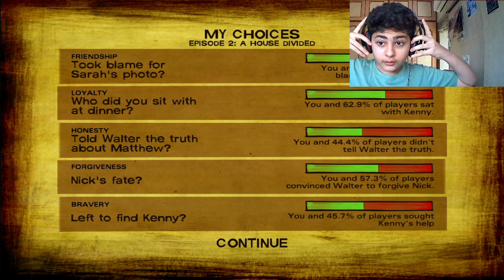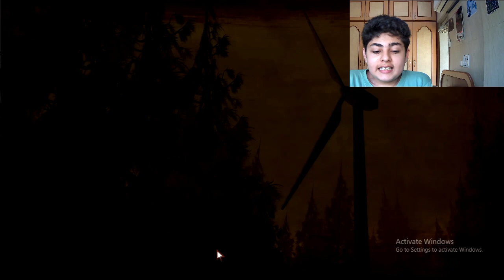Look who is back!!//Old friends meet again// [TWD S2 Part4]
So I was expecting Christa to be there but it is someone whom we all thought was dead back before in season 1 only...Lily?Carley?Who?

If you Enjoy Story mode games gameplay/walkthroughs/choice making games gameplay
Pls Support!!!

I am a just a teenage boy who enjoys gaming more then STUDIES.

PC specs-
Motherboard- MSI B450M PRO M2 MAX
CPU- AMD RYZEN 5 1600X
RAM- HYPER X FURY 8GB RAM
GPU- NVIDIA GEFORCE GT 710
CPU FAN- ANTESPORT ICE C612
STORAGE- WD ELEMENTS 1TB PORTABLE
Mobile - Samsung Galaxy C9 pro
Facecam - Samsung Galaxy Note 4
Yeh thats it.